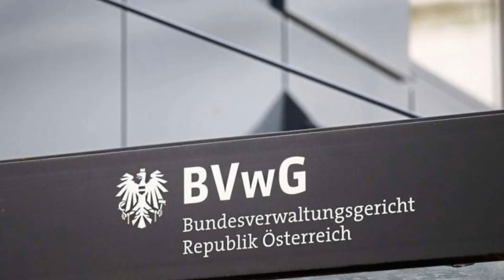Menschenrechtler fordern rasche Rückholung der Salzburger IS-Anhängerin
Nach der vom Bundesverwaltungsgericht (BVwG) angeordneten Rückholung der seit 2019 in Nordsyrien internierten mutmaßlichen Salzburger IS-Anhängerin Maria G. und ihrer zwei Kinder nach Österreich haben Menschenrechtsexperten das Außenministerium zum raschen Handeln aufgefordert. Noch aber hält sich das Ministerium offen, ob es Einspruch gegen die Entscheidung des Gerichts einlegen wird. Die Schritte würden geprüft, hieß es in einer kurzen Stellungnahme am Dienstag zur APA.